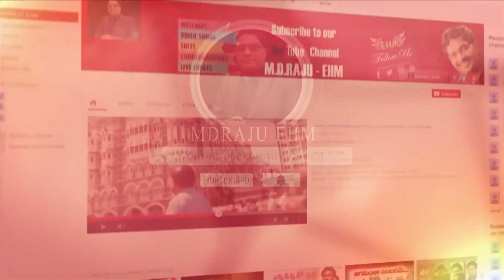🙏స్తుతి నైవేద్యం🙏 || 08/01/2023 || కీర్తనల ధ్యానం (68:17-19) Psalm || MDRAJU EHM || EP - 373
68 వ కీర్తన
17 దేవుని రథములు సహస్రములు సహస్రసహస్రములు ప్రభువు వాటిలో నున్నాడు సీనాయి పరిశుద్ధమైనట్టు ఆ కొండ పరిశుద్ధమాయెను.
18 నీవు ఆరోహణమైతివి పట్టబడినవారిని చెరపట్టుకొని పోతివి మనుష్యులచేత నీవు కానుకలు తీసికొనియున్నావు. యెహోవా అను దేవుడు అక్కడ నివసించునట్లు విశ్వాసఘాతకులచేత సహితము నీవు కానుకలు తీసి కొని యున్నావు.
19 ప్రభువు స్తుతినొందును గాక అనుదినము ఆయన మా భారము భరించుచున్నాడు దేవుడే మాకు రక్షణకర్తయై యున్నాడు.

Psalm 68
17 The chariots of God are twenty thousand, even thousands of angels: the Lord is among them, as in Sinai, in the holy place.
18 Thou hast ascended on high, thou hast led captivity captive: thou hast received gifts for men; yea, for the rebellious also, that the LORD God might dwell among them.
19 Blessed be the Lord, who daily loadeth us with benefits, even the God of our salvation. Selah.

 Andhra Pradesh, India, Pin : 533001.